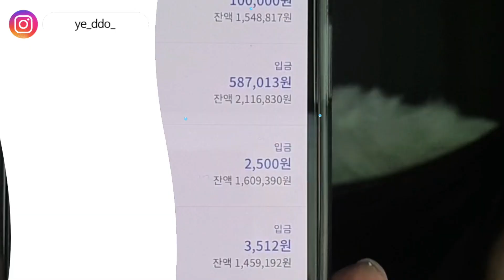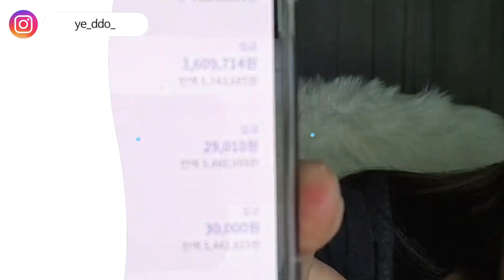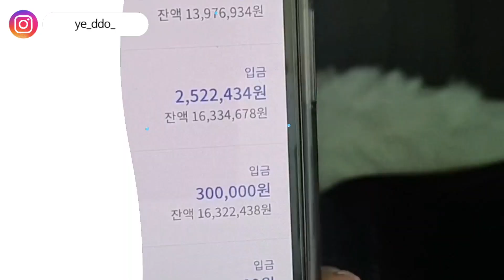통장 잔고 공개🙌 견습생&신입 트레이너 얼마 버는지 다 알려줌ㅎ (트레이너 급여, 수익구조)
개인적인 경험에 의한 내용이니 참고만 부탁드립니다!